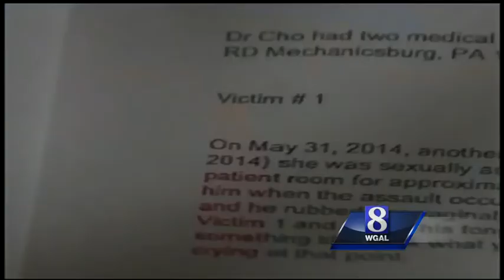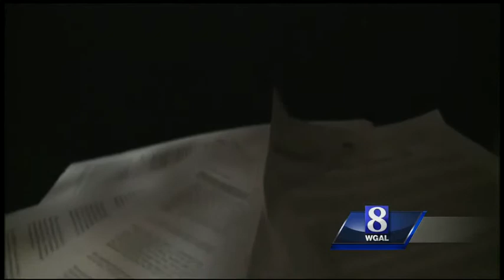Video: Cumberland County doctor arrested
A 70-year-old Cumberland County doctor has been arrested after police say he sexually assaulted a dozen patients and staff and over prescribed the women narcotics like candy.